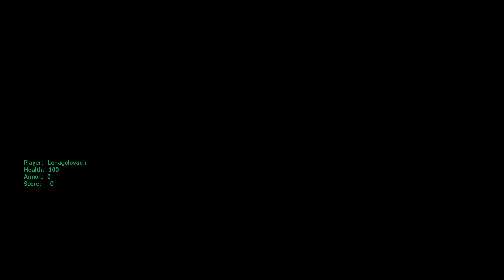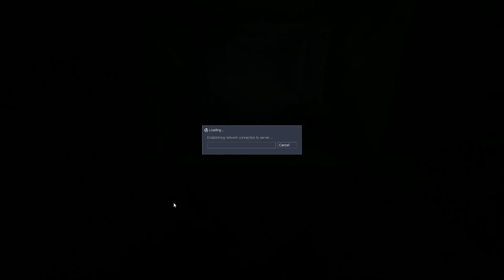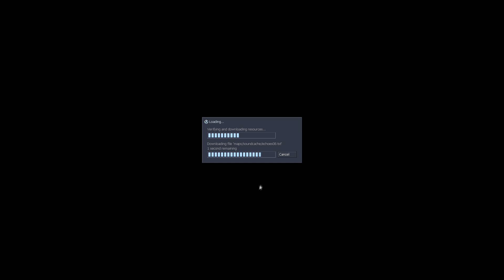Жутко Страшная Канализация [Echoes] (Sven Co-op)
Переживаем крушение поезда и пытаемся выбраться через канализацию.
Прохождение Half-Life: Echoes в Sven Co-op.

И помни, что ты лучше всех ( -_・)